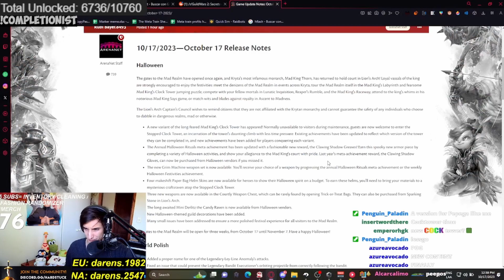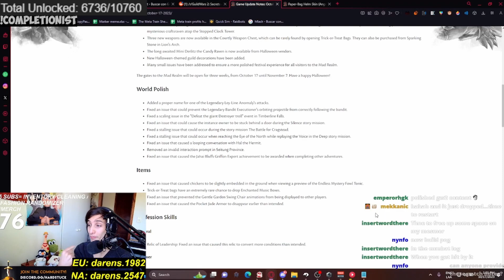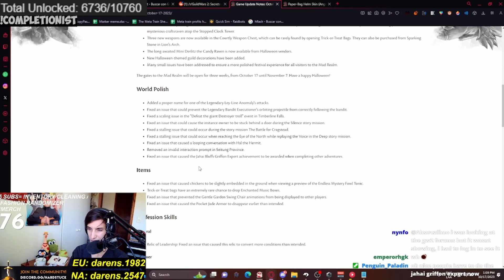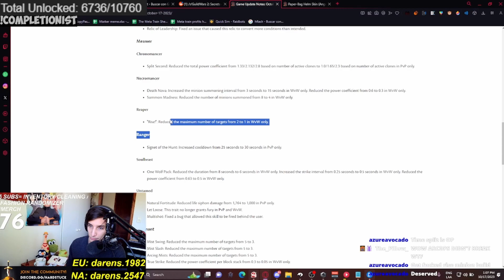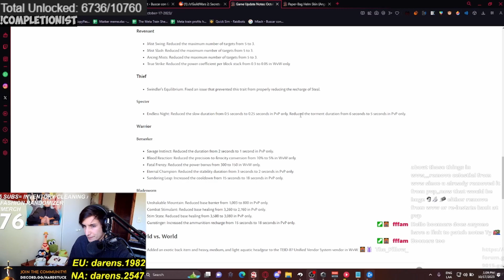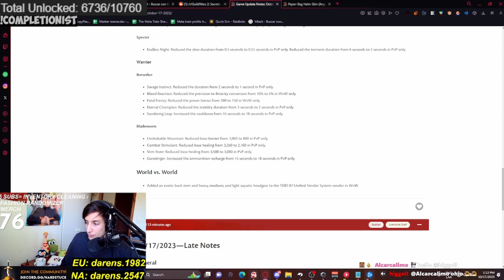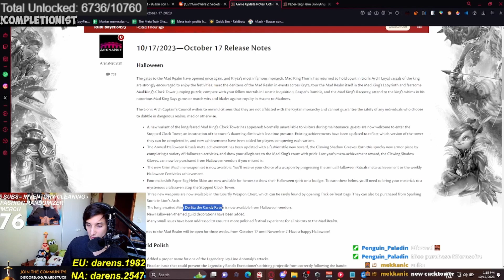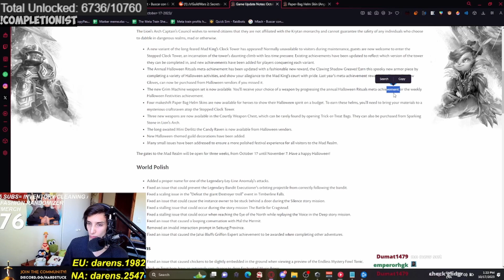Halloween Festival! Patch notes! Bag Skins! Helicopter Glider! New weapons! Guild Wars 2